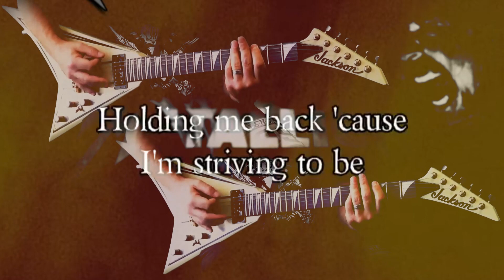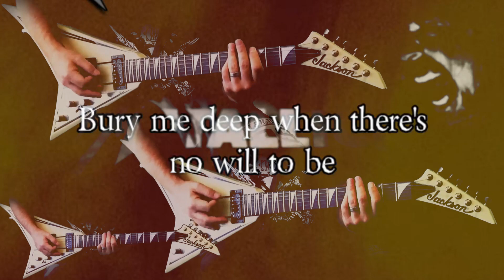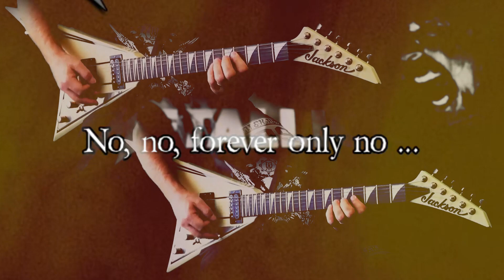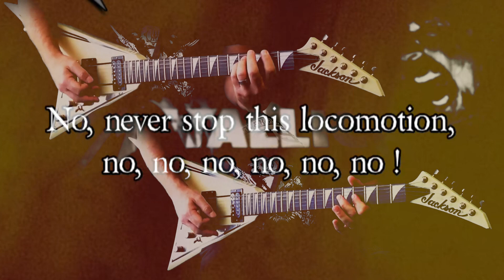Metallica - Better Than You - Lyrics - Video Edit - HD (Video) 1997